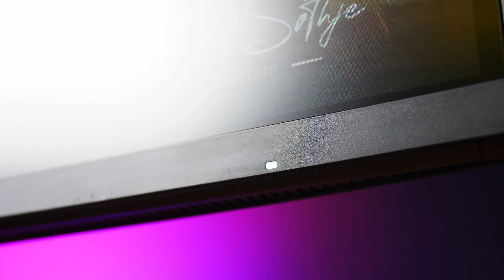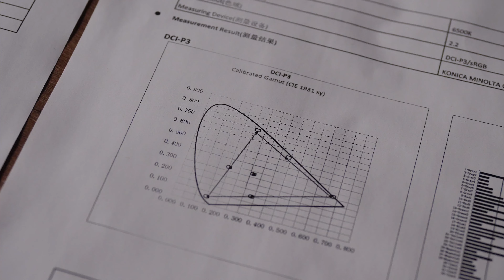Обзор игрового монитора Xiaomi Curved Gaming 34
Всем привет! Сегодня у нас на обзоре геймерский монитор Xiaomi Curved Gaming G34WQi. Здесь мы говорим про дизайн, параметры и прочий функционал. Смотрите видео и делайте выбор.

Тайминг:
00:00 - трейлер видео
00:25 - внешний вид
01:41 - параметры
03:24 - выводы